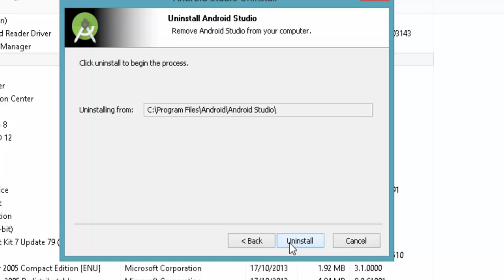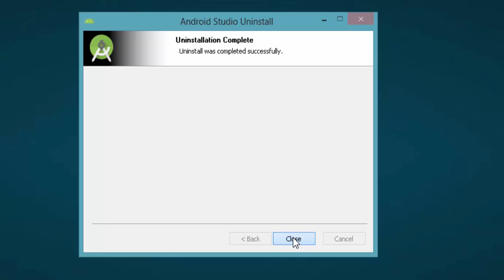How to uninstall Android Studio on Windows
Learn how uninstall Android Studio step by step.

Follow to Thedevnote!

Follow to Author of this video!